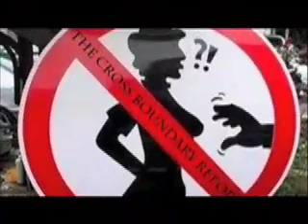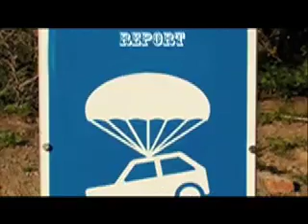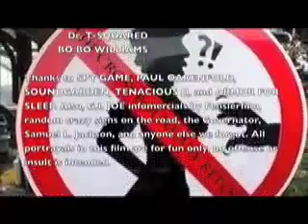The Cross Boundary Report - Episode 3 Part 2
The same report for the same day. KWAL goes to Paris for New Years with his Zune, and the Governator gives me a call.